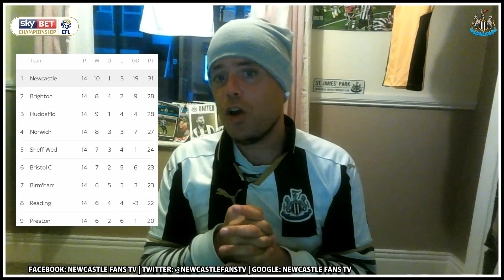REVIEW | NEWCASTLE UNITED 3-0 IPSWICH TOWN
Newcastle moved three points clear at the top of the Championship after a 3-0 home win over mid-table Ipswich Town. We take a look at the game & the special moment where both sets of fans join in the chanting of "there's only one Bobby Robson."

PARTNERSHIPS

General

Check out the World's biggest collection of football shirts here goo.gl/HMBHy5 @Classicshirts

Clearance

Classics

Invest in a Classic! A huge collection of shirts from past and present here goo.gl/HMBHy5 @Classicshirts

Be Original

No fakes, No remakes! Just original footy shirts from around the World goo.gl/HMBHy5 BeOriginal @Classicshirts

Club specific

Love footy shirts? You seriously need to check out this collection goo.gl/HMBHy5 @Classicshirts

Why pay £50 for a new shirt? Get a classic for less here goo.gl/rfDCvT BeOriginal@Classicshirts

International

Fly the flag with pride! Classic international footy shirts from around the World here goo.gl/WsuLNH @Classicshirts

Match Worn

Worn by the greats! VERY RARE match worn footy shirts available here goo.gl/WVvfWa @Classicshirts

Player Issue

Special player issue shirts available now, whilst stocks last! goo.gl/Vw7Qa3 BeOriginal @Classicshirts

Hero Prints

Celebrate yesterday's heroes with rare printed shirts from the past here goo.gl/T717ab @Classicshirts

Boots

Treat yourself to some new boots!! Classics and bargains to be found here goo.gl/prtyl1 @Classicshirts

5-a-Side

Get kitted out in style for 5-a-side here goo.gl/rfDCvT BeOriginal @Classicshirts

Fan of the Week
Wearing a classic shirt this week? Send us a photo and you could be CFSFanOfTheWeek @Classicshirts

The CFS Story

A great story! Just wish I'd thought of it first goo.gl/uT2MzJ @Classicshirts

Sell Shirts

Need to raise some cash? Sell your old footy shirts to @Classicshirts here goo.gl/FPc9DN